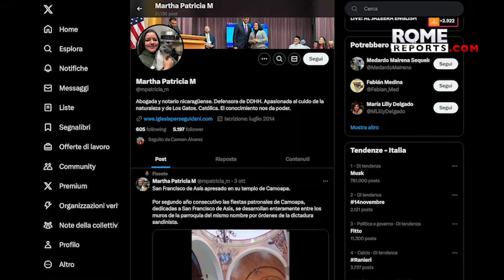Nicaraguan dictatorship bans priests from anointing the sick in hospitals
A Nicaraguan lawyer exposes persecution of Catholics in Nicaragua, as sacraments are withheld and religious are exiled.